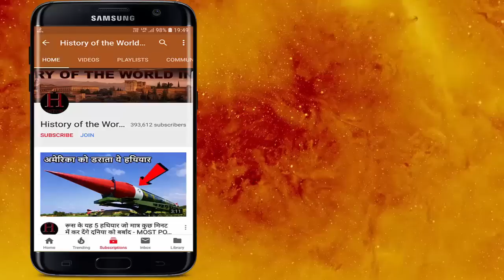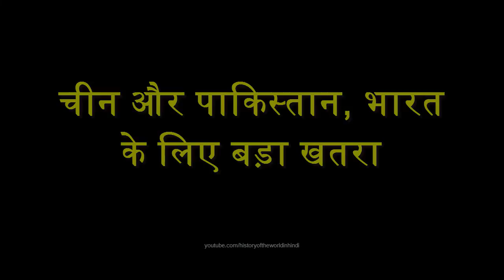पाकिस्‍तान के पास हैं - भारत से ज्‍यादा परमाणु हथियार // Nuclear Weapons - India vs Pakistan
पाकिस्‍तान के पास हैं - भारत से ज्‍यादा परमाणु हथियार // Nuclear Weapons - India vs Pakistan - History of the World in Hindi

Pakistan has more nuclear weapons than India

परमाणु हथियारों के मामले में अब पाकिस्‍तान, भारत से कुछ कदम आगे हो गया है। वहीं चीन के पास भारत और पाकिस्‍तान की तुलना में दोगुने परमाणु हथियार हैं। हालांकि भारत को इस बात का अफसोस नहीं है। भारतीय रक्षा संस्‍थानों का मानना है कि परमाणु हथियारों को लेकर भय को दूर करने की क्षमता काफी बलवान है और भारत यह सुनिश्चित कर सकता है कि किसी भी हमले के समय वह सुरक्षित रह सकता है। साथ ही वह और ज्‍यादा आधुनिकीकरण पर भी नजर रखे हुए है।